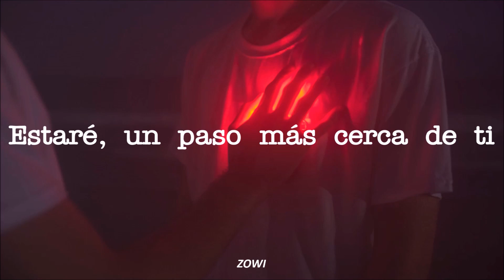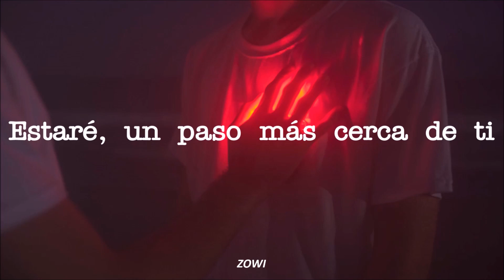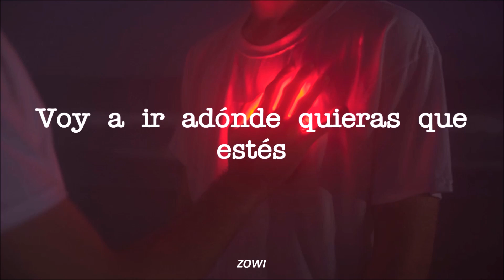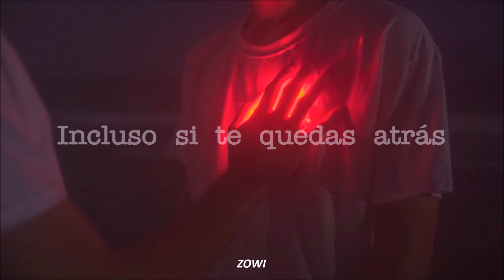IRO (이로) : Falling In Love | Vagabond OST PARTE 7 | Sub Español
♡: Drama [ Vagabond ] OST 7